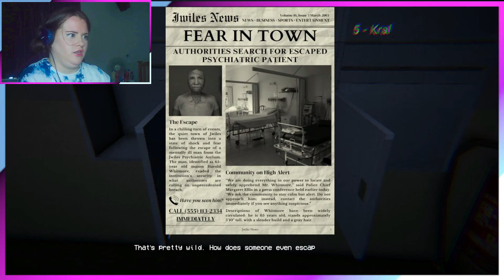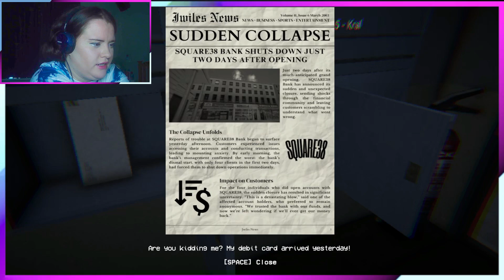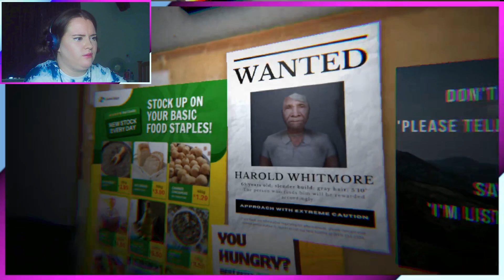Her Apartment | Something is Wrong with Mrs Olson | Indie Horror Gameplay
What’s up guys! It’s Hazzaween, today’s indie horror game is called, Her Apartment, a short, first-person horror game. Your elderly neighbour, Mrs. Olson, is leaving town for a week and asks you to watch over her cozy apartment. The tasks seem simple: water her plants, feed her cat, and pick up her mail. However, things don't go as planned. Created by Atmopixel

[TIME LAPSE]
00:00 Intro & game info
[SOCIALS]
For any updates! I would appreciate the follow & share!